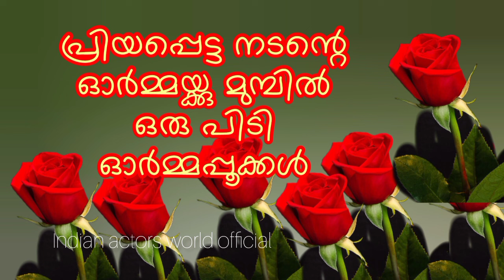Life Story of Malayalam Actor Mamukoya 🥰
Dive into the off-screen lives of your favorite South Indian stars!
This channel peels back the curtain on the real lives of South Indian cinema's biggest actors and actresses. Go beyond the glitz and glamour to see their families, hobbies, and philanthropic endeavors. We also discuss interesting facts and untold stories from their journeys to stardom.